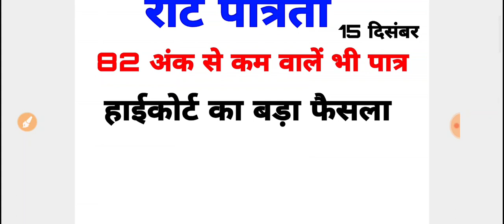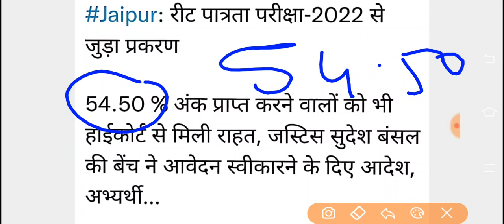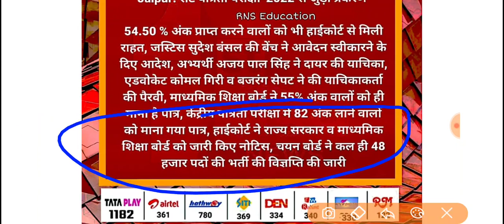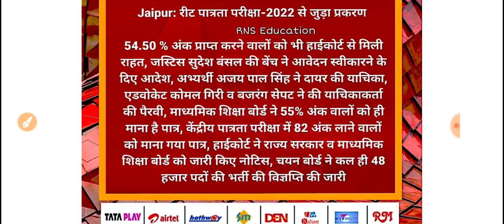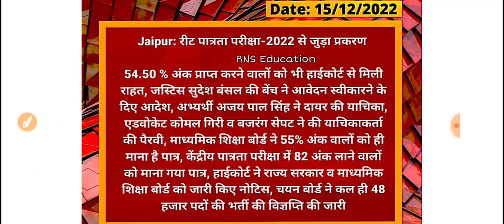रीट पात्रता को लेकर हाईकोर्ट का बड़ा फैसला /82 से कम अंक वाले भी पात्र -राजस्थान हाईकोर्ट आदेश आया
ट्वीटर 👇 Twitter